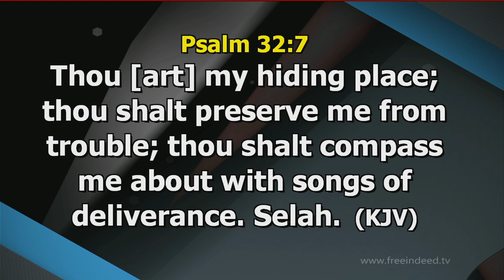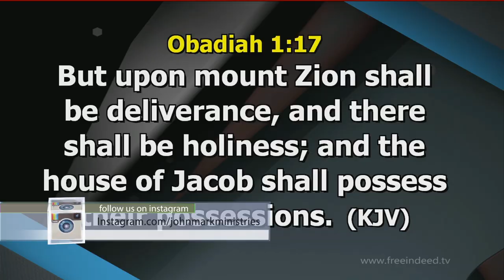Songs of Deliverance